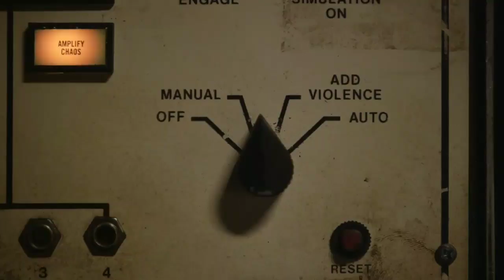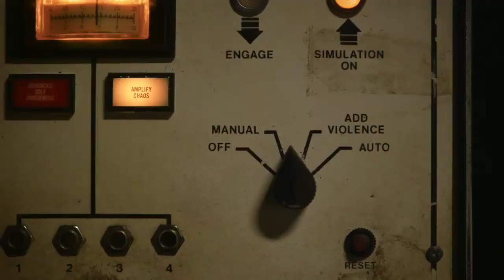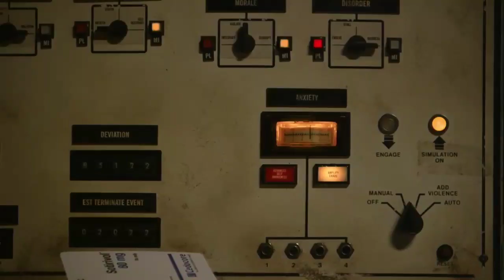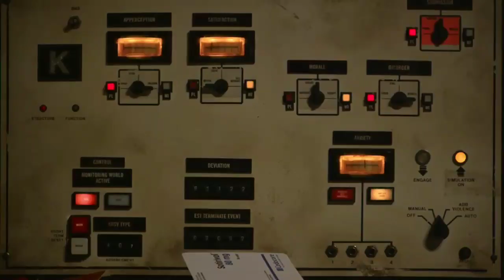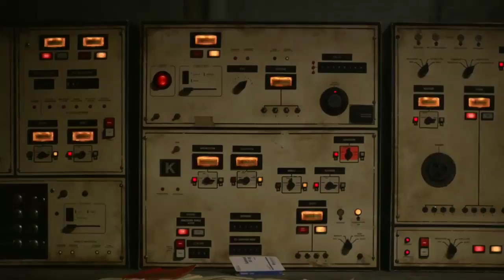In my head when it's quiet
I made this to more accurately represent the voices in my head